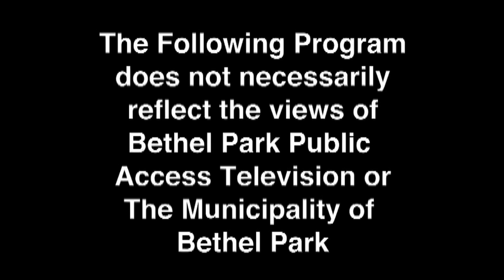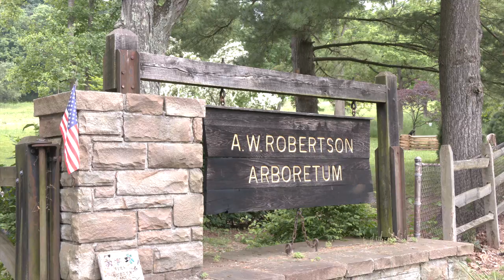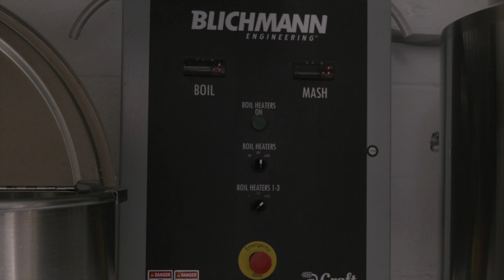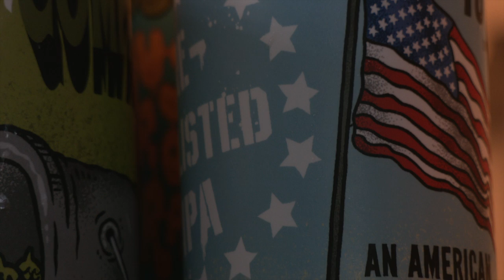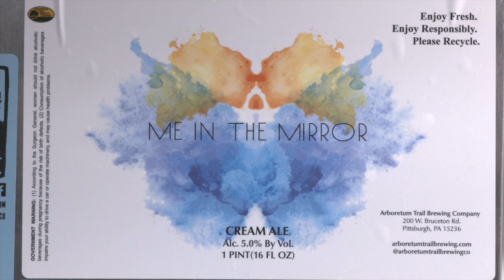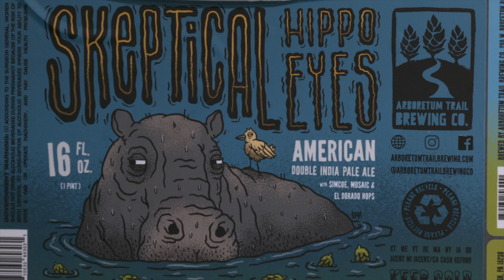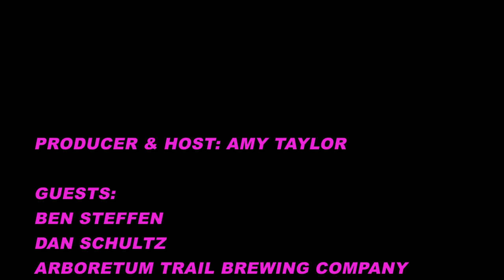Healthy, Fit & Strong - ARBORETUM TRAIL BREWING COMPANY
Amy visits with Ben & Dan to learn about how their brewing hobby turned into a product that you may find at your local beer distributor.